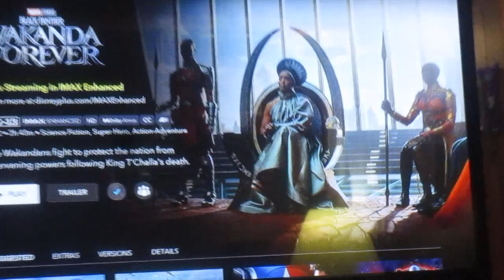John & I Review Wakanda Forever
So is this movie any good?